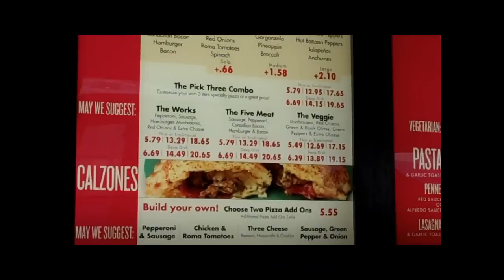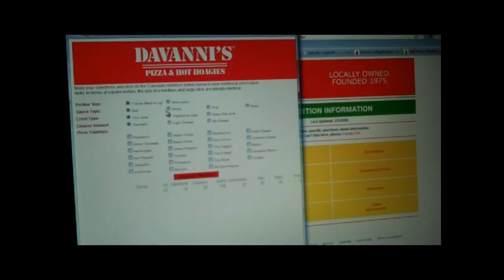The new federal menu mandate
As part of their effort to force Americans into preferred behavior, one of the surprises Pelosi had for restaurant owners was a new federal mandate to publish accurate calorie counts in menus for chains of 20 locations or more.  I'm Ed Morrissey, senior correspondent at Hot Air, and I decided to investigate the effects that this federal menu mandate will have on consumers, restaurants, and the economy.